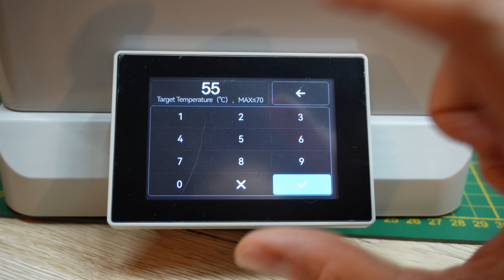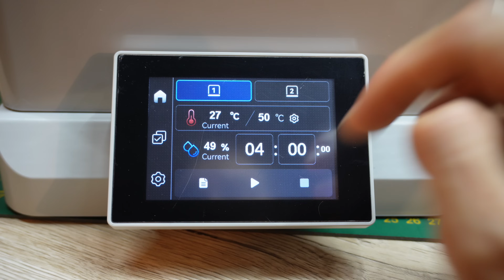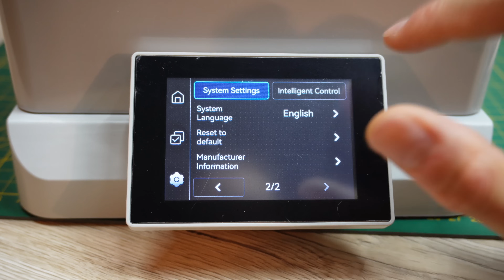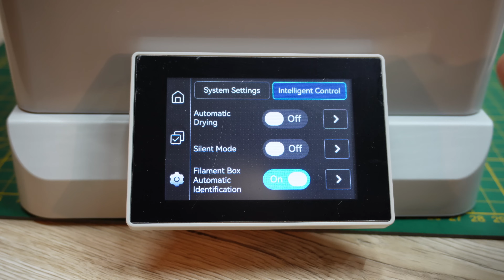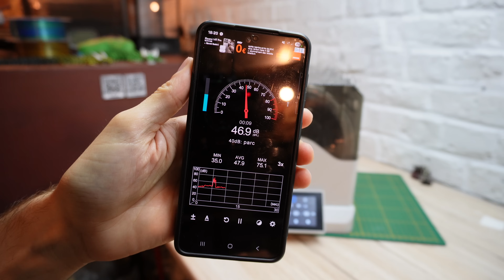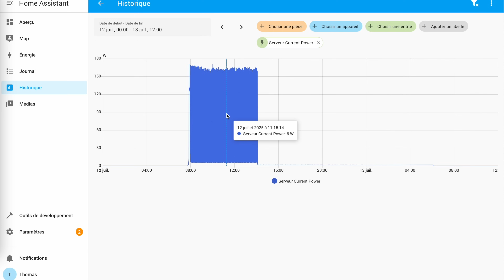Chitu Systems FilaPartner E1 : Un sécheur de filaments 4 bobines plus malin que les autres ?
Faut-il encore un nouveau sécheur de filaments en 2025 ? Apparemment oui, si c’est pour proposer de vraies bonnes idées comme le FilaPartner E1 de @chitusystems5255 une marque encore discrète en FDM.

🔍 Dans cette vidéo, je teste ce sécheur 3D compact pour 4 bobines, doté d’un écran couleur, de 2 zones de chauffe indépendantes, d’un mode intelligent, et surtout… de boîtes détachables pour le stockage. Une alternative sérieuse au Creality SpacePi X4 ou au Sunlu S4 ? On en parle en détail ici.

🔧 Idéal pour les utilisateurs de PLA, PETG ou de TPU qui veulent stocker et sécher sans prise de tête !

J’espère qu’elle vous sera utile pour faire votre choix. N’hésitez pas à la partager autour de vous !

Chapitres :
00:21 Caractéristiques et fonctionnement
05:09 Fonctions et programmations
08:24 Bruit en fonctionnement
10:04 Consommation d'énergie
10:19 Points positifs et négatifs
17:45 Compléments d'information